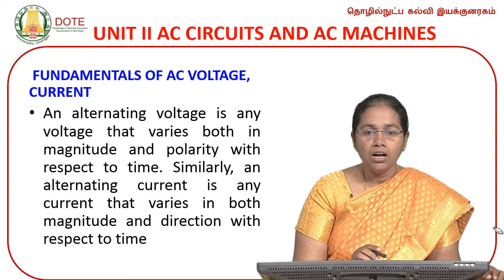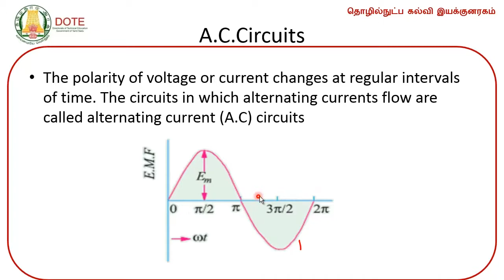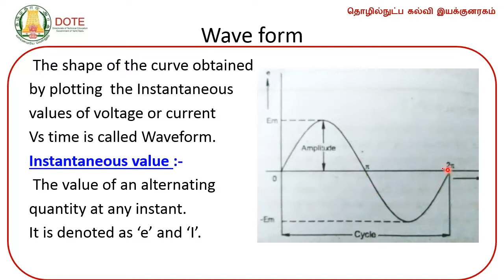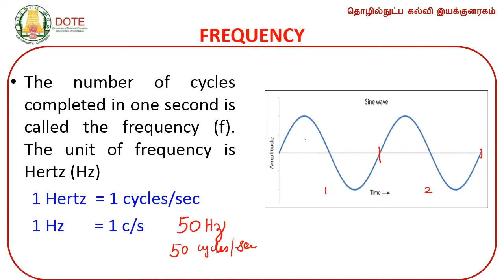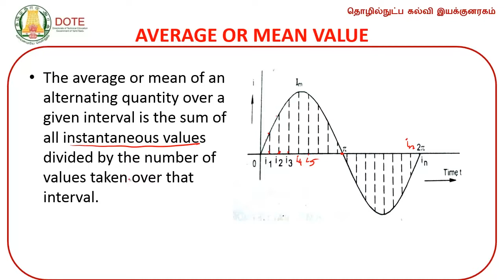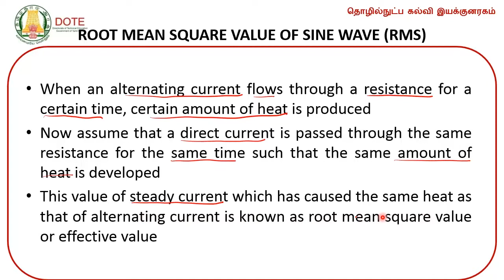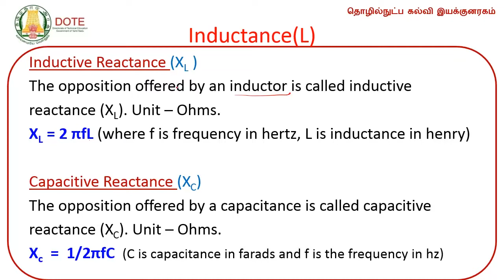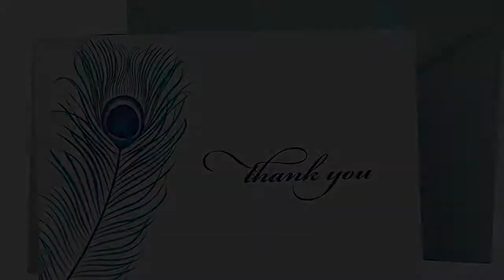Electrical Devices & Control Unit 2 Lecture 6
DOTE Electrical Devices & Control Video Lectures by Mrs. Shanthi